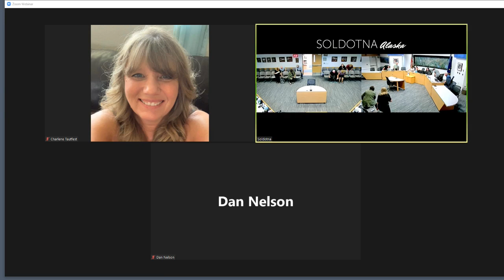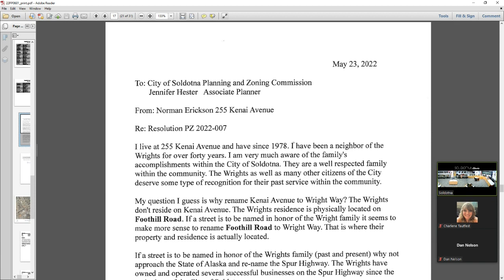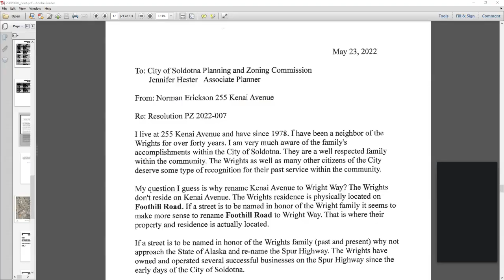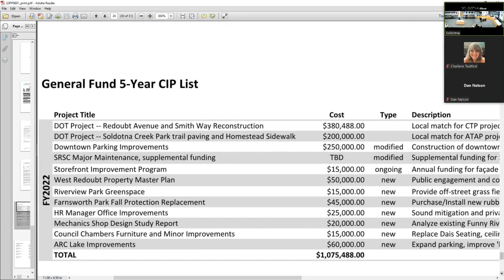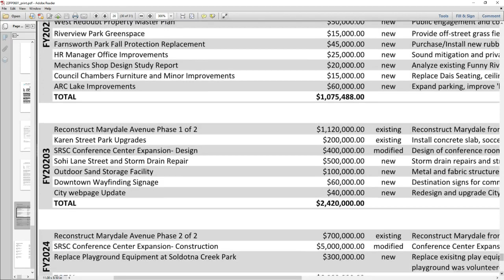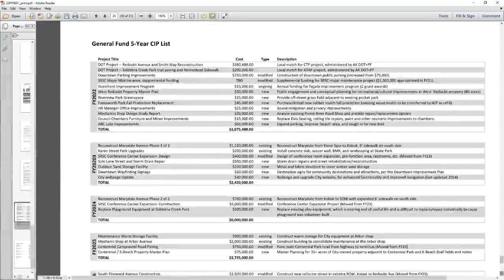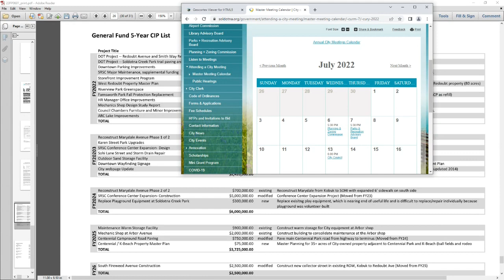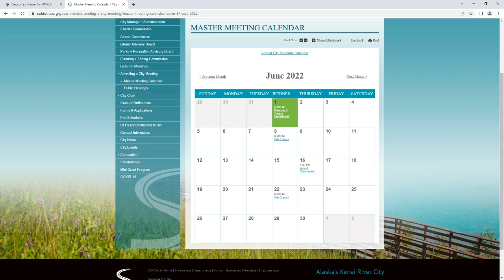06-01-22 Planning & Zoning Commission Meeting